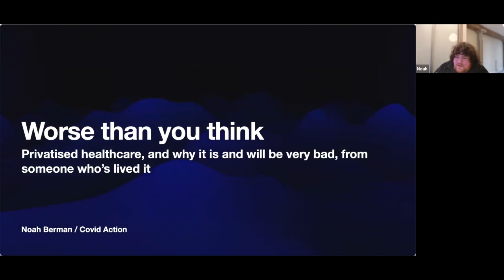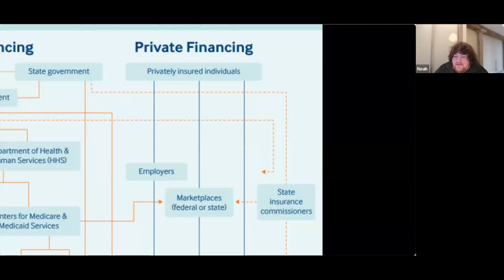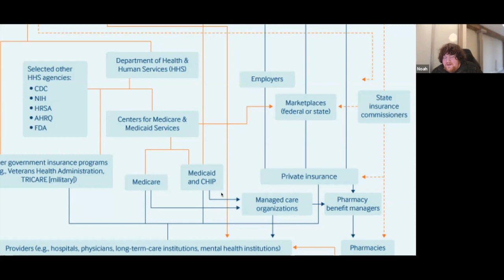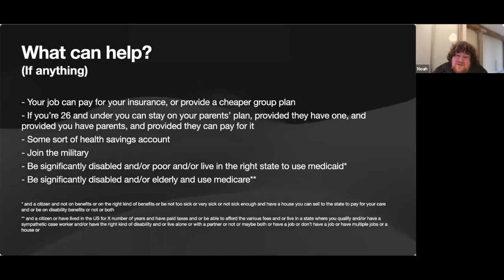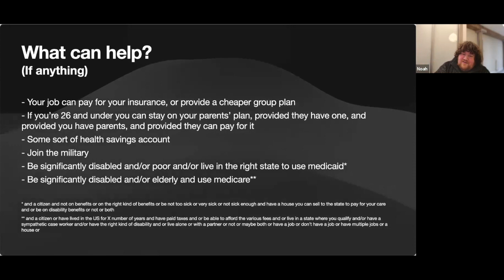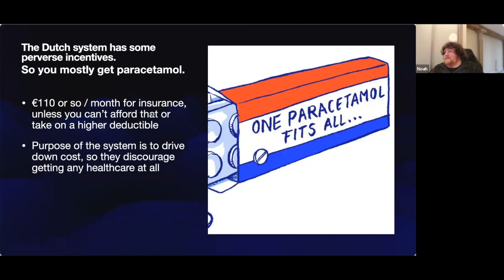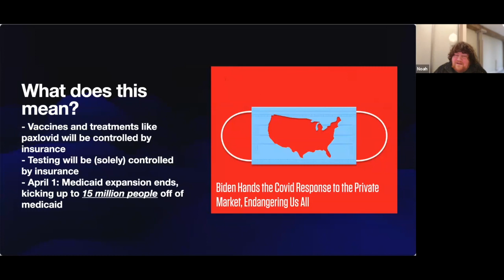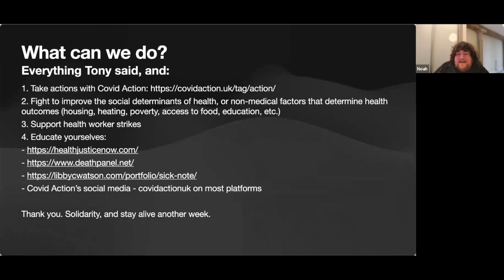Campaign Call: TAKE BACK OUR NHS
**Subtitles are still processing.**

Hear from Tony O'Sullivan (Keep Our NHS Public) & Noah Berman (Covid
Action) about the ongoing effort to privatise the NHS - and how we can resist.

0:00-2:10: Introduction
2:10-21:58: Tony O'Sullivan
21:58-41:23: Noah Berman
41:23-41:45: Wrap up